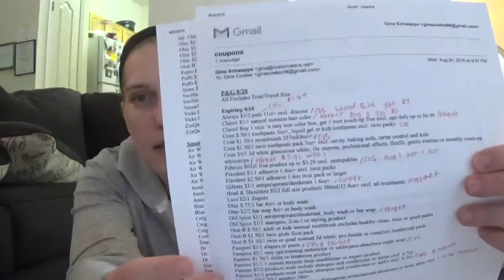Top CVS Deals Starting 8/28/2016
Jeff's channel

P&G 8/28
All Excludes Trial/Travel Size

Expiring 9/10
Always $3/2 pads 11ct+ excl. discreet
Clairol $3/1 natural instincts hair color
Clairol Buy 1 nice ‘n easy hair color box, get 1 root touch-up free excl. age defy up to $6.99
Crest $.50/1 toothpaste 3oz+, liquid gel or kids toothpaste excl. twin packs
Crest $1.50/1 mouthwash 237ml(8oz)+
Crest $1.50/1 twin toothpaste pack 3oz+ excl. cavity, baking soda, tartar control and kids
Crest $5/1 3d white glamorous white, 1hr express, professional effects, flexfit, gentle routine or monthly touch-up whitestrips
Febreze B1G1 free product up to $3.29 excl. unstopables
Fixodent $1/1 adhesive 1.4oz+ excl. twin packs
Fixodent $2.50/1 adhesive 1.4oz twin pack or larger
Gillette $1/1 antiperspirant/deodorant 1.6oz+
Head & Shoulders $3/2 full size products 380ml/12.8oz+ excl. all treatments
Luvs $2/1 diapers
Olay $.75/1 bar 4ct+ or body wash
Olay $2/2 bar soap 4ct+ or body wash
Old Spice $1/1 antiperspirant/deodorant, body wash or bar soap
Old Spice $1/1 shampoo, 2-in-1 or styling product
Oral-B $.50/1 adult or kids manual toothbrush excludes healthy clean, tiwn or quad packs
Oral-B $1.50/1 twin glide floss pack
Oral-B $1.50/1 twin or quad manual 3d white, pro-health or complete toothbrush pack
Pampers $3/1 diapers or pants
Pampers $5/1 easy ups training underwear or underjams absorbent night wear
Pantene $1.50/1 styler or treatment product
Pantene $1/1 3 minute miracle deep conditioner or expert product
Pantene $2/2 products must include shampoo and conditioner or styler excl. 6.7oz
Pantene $5/3 products must include shampoo and conditioner or styler excl. 6.7oz
Prilosec OTC $5/1 product 28ct+
Secret $1/1 outlast, scent expressions, destinations antiperspirant/deodorant or body spray excl. 1.7/1.7oz
Tampax $3/2 pearl or radiant tampons 16ct+

Expiring 9/24
Always $2/1 discreet incontinence liner or pad
Always $2/1 discreet underwear
Bounty $.25/1 product excl. basic
Bounty $.50/1 basic product excl. single rolls
Charmin $.25/1 product excl. single rolls
Charmin $.50/1 essentials product or basic excl. single rolls
Covergirl $1/1 product excl. accessories
Covergirl $2/1 contour palette product excl. accessories
Febreze $1/1 unstopables product excl. in-wash scent booster
Gillette $3/1 razor or disposable 2ct+ excl. sensor2 2ct
Meta $2/1 appetite control product
Metamucil $2/1 product excl. health bar 1ct
Mr. Clean $.50/1 magic eraser excludes 1ct
Mr. Clean $.75/1 liquid product
Olay $1/1 facial moisturizer or cleanser
Olay $1/1 total effects facial moisturizer excludes olay eyes
Olay $2/1 eyes product
Olay $2/1 prox, regenerist or luminous facial moisturizer
Oral-B $5/1 nighttime dental guard (9/28)
Pepto-Bismol $.50/1 product
Puffs $.25/1 product excl. single puff to go
Puffs $25/1 softpack excl. single puffs to go
Sinex $2/1 product
Swiffer $1/1 refill or solution
Swiffer $3/1 wetjet, sweep & trap, steamboost or sweep + vac starter kit
Venus/Daisy $3/1 venus razor or venus/daisy disposable 2ct+ excl. daisy2 2ct
Vicks $2/1 product excl. vapodrops and zzzquil
Vicks $4/2 products excl. vapodrops and zzzquil
ZzzQuil $2/1 product
ZzzQuil $4/2 products

Smart Source 8/28
Air Wick $1/1 life scents room mist excluding 8oz aerosols (9/25)
Air Wick $1/1 scented oil twin or triple refill (9/25)
Air Wick $1/2 products excluding 8oz aerosols (9/25)
Air Wick $2/1 freshmatic ultra automatic spray starter kit excludes free item packs (9/25)
Air Wick $2/1 freshmatic ultra refill (9/25)
Air Wick Buy scented oil twin refill, get scented oil warmer free excludes free item packs up to $1.50 (9/25)
Annie Chun’s $.75/1 seaweed crisps (11/30)
Annie Chun’s $1/2 organic seaweed snacks (11/30)
Annie Chun’s $1/2 seaweed snacks (11/30)
Blue Diamond $1/1 6ct 90 calorie pack nut-thins crackers (10/30)
Blue Diamond $1/2 4.25oz nut-thins crackers (10/30)
Colgate $1/1 360 or floss-tip manual toothbrush excludes plus, triple action, extra clean and classic (9/17)
Colgate $1/1 mouthwash or mouth rinse 236ml+ (9/24)
Colgate $1/1 total, optic white, enamel health, max fresh or sensitive toothpaste 3oz+ (9/10)
Cooked Perfect $1.50/1 meatballs (10/24)
Depend $3/1 8ct+ product (10/1)
Dr. Scholl’s $1/1 product (9/18)
Dr. Scholl’s $3/1 insole $7.95+ (9/18)
Dr. Scholl’s $3/1 massaging gel insole $7.95+ (9/18)
Energizer $.75/1 batteries or flashlight (9/24)
Energizer $1.50/1 ez turn & lock hearing aid batteries (9/24)
Ensure $2/2 multipacks (10/23)
Fiber One $.50/1 cheesecake bars (10/22)
General Mills $1/3 big g cereals (10/8)
Helper $.75/3 regular or ultimate skillet dishes (10/22)
Huggies $1.50/1 diapers 10ct+ (9/24)
Huggies $2/1 little snugglers or little movers diapers 10ct+ (9/24)
Huggies $2/1 overnites diapers 10ct+ (9/24)
HydroxyCut $5/1 product over $17.88 excluding drink mix, lean protein shakes, lean protein bars and drops (10/30)
Johnson’s $2/1 head-to-toe extra moisturizing